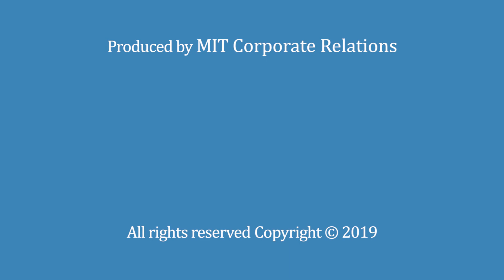Akselos 3 Detecting and Analyzing Problems